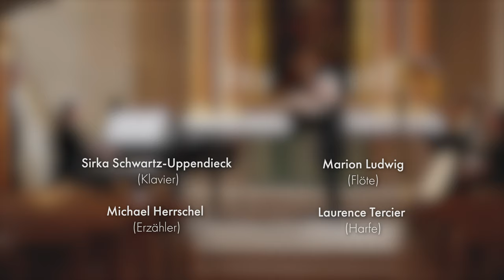Tina Ternes: Dorische Suite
Tina Ternes: Dorische Suite op. 80
Imbolc - Beltane - Lughnasadh - Samhain
Marion Ludwig (flute), Laurence Tercier (harp), Michael Herrschel (narrator), Sirka Schwartz-Uppendieck (piano)
Church of the Resurrection, Fürth, Germany